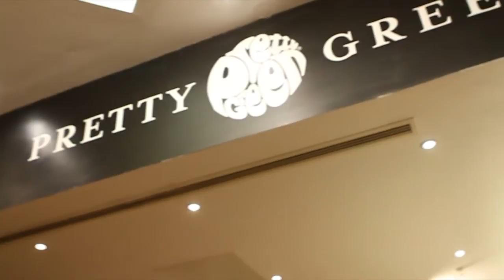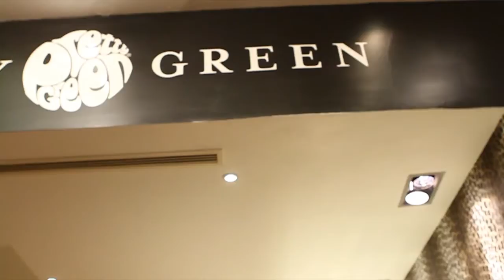Violet Class Live @ Pretty Green, Reading